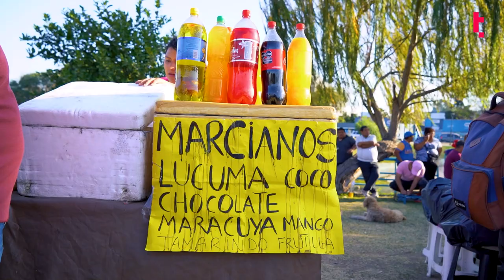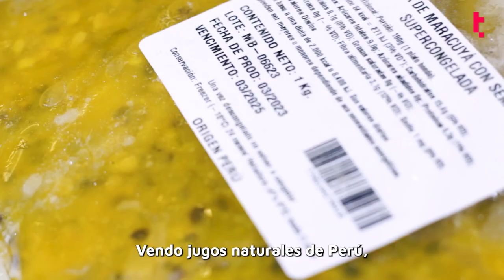La isla de las patas | Gloria y Tanya: Pollo broster y jugos naturales